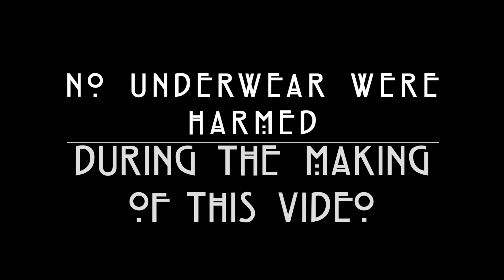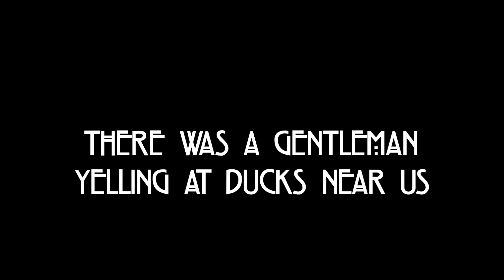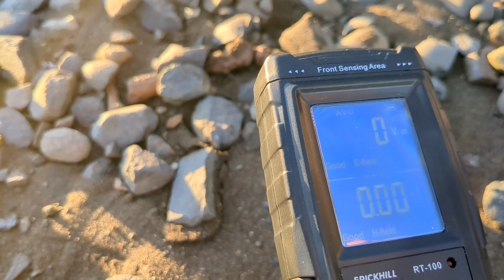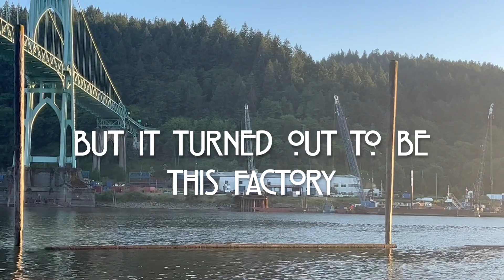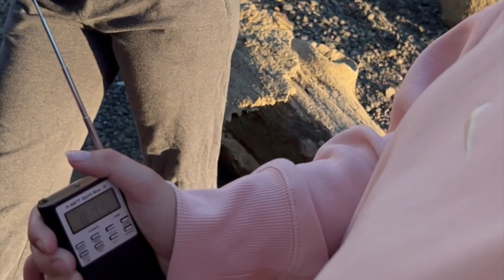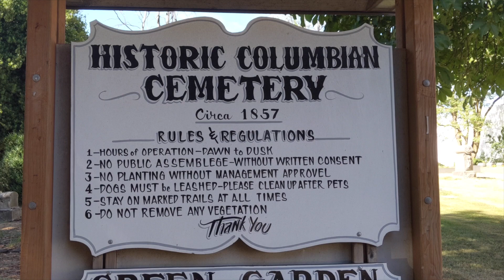The Haunting in Cathedral Park | Portland, OR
We went ghost-hunting in Cathedral Park, a beautiful area along the Willamette River that is widely believed to be one of the most haunted places in Portland, Oregon. Neighbors often hear screams and someone yelling help so often that the police are then called, only to find no one there. A young fifteen-year-old girl named Thelma Taylor was murdered here in 1949 and the sights and sounds are attributed to her. So is Cathedral Park haunted? Watch and decide! (We did catch one interesting thing on audio.)

Let us know if you agree with our skidmark rating. And see if you catch any sounds or apparitions in our footage.

At Ghost Hard, we take ghosts seriously. We just don't take ourselves too seriously.